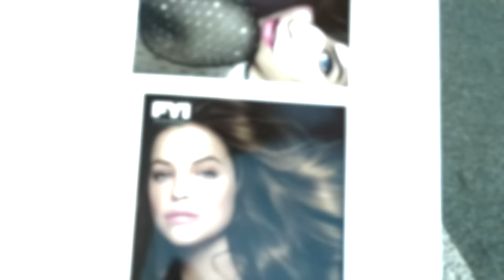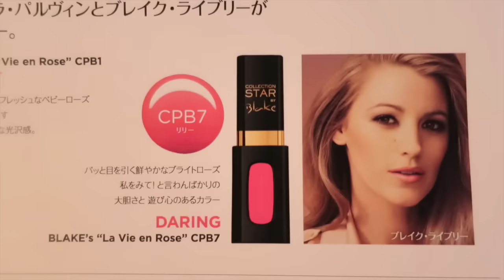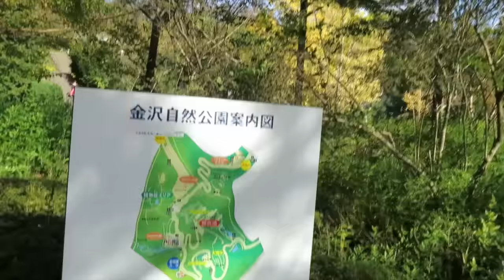Vlog｜日本公园烤肉&欧莱雅新品发布会现场Loreal jp la vie en rose | Mavis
微博：梅维斯_Mavis_
17:mavis_guo
优酷：梅维斯在日本
微信公众号：大梅博Mavis